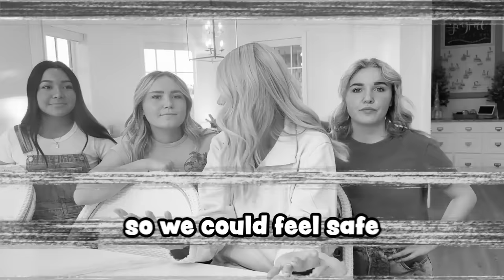CHRiSTMAS ViSiTOR?! 😲 WE CALLED THE POLICE!!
[CAUGHT ON CAMERA] MOM of 16 KiDS VLOG-MESS DAY-7 WAS CRAZY!! We had a UN-INViTED ViSiTOR LAST NiGHT CAUGHT ON CAMERA !! SUNDAY MORNiNG ROUTINE! [MOM of 16 KiDS VLOG-MESS DAY-6] ☀️🩵 I Built a SECRET MAKEUP ROOM to HiDE From MY OLDER SiSTER!💄💋

SOME MORE VIDEOS WE THINK YOU  MIGHT LIKE:
WHAT I EAT IN A DAY | Vlogmas Day 19
HOME ALONE Without Parents for 24 Hours Security Cameras
I Bought 100 UNCLAIMED MAIL PACKAGES

I Built a SECRET MAKEUP ROOM to HiDE From MY OLDER SiSTER!💄💋

MOM- Tiffany
DAD- Benji